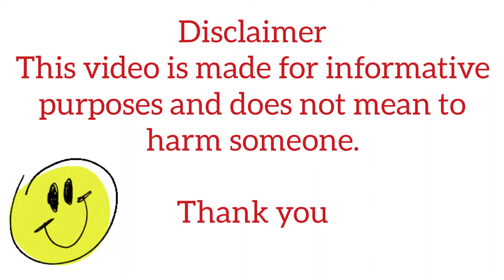Origin of Football and it's evolution !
This video gives you information about world's most famous sport football. Football's birth and it's evolution. I really hope that you like the video. Thank you and have a great day ahead. :)

Thank you JavierNathaniel.